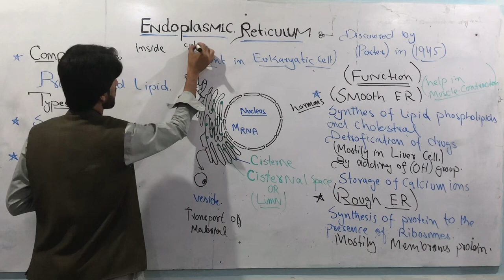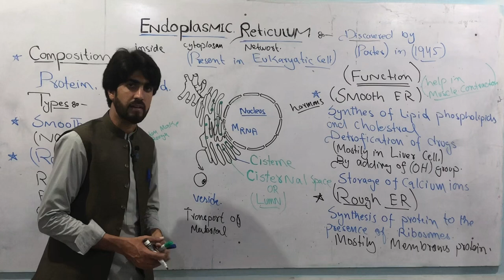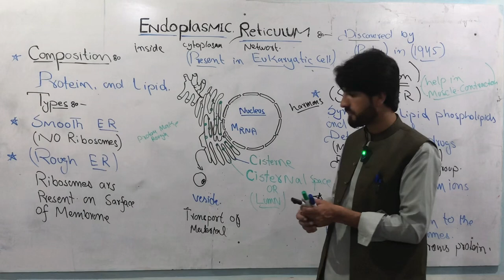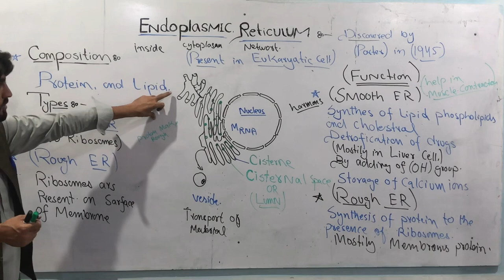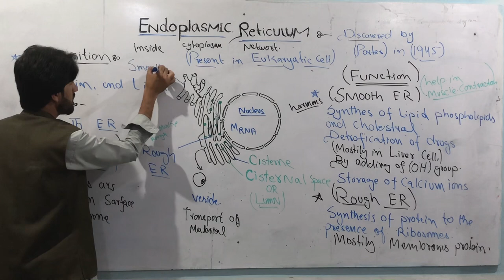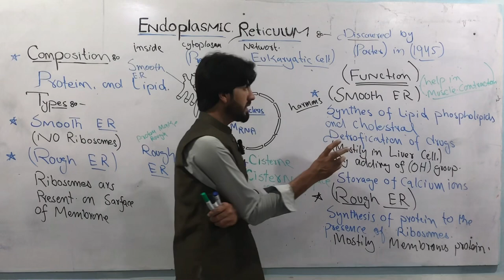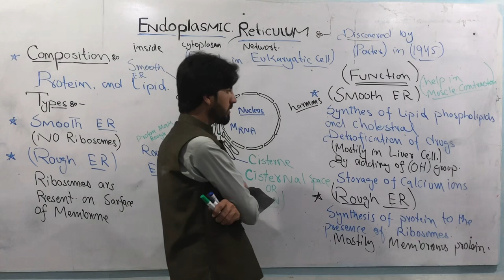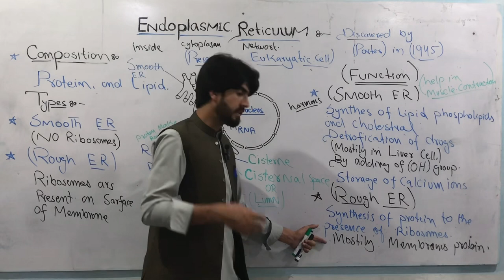.By MAQBOOL AHMED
Upcoming Topic about Ribosome